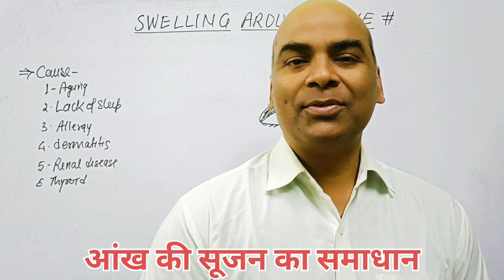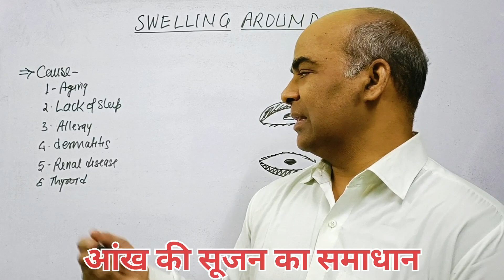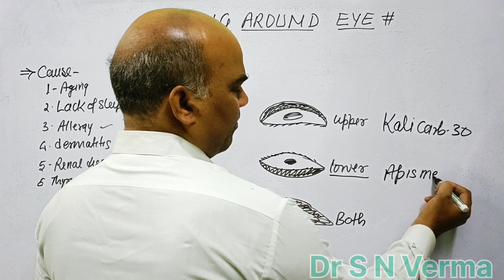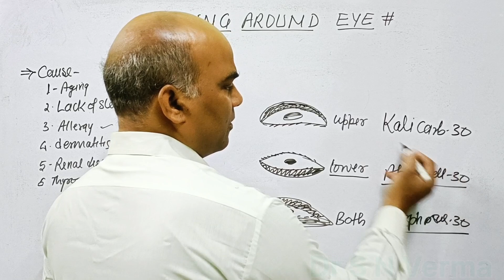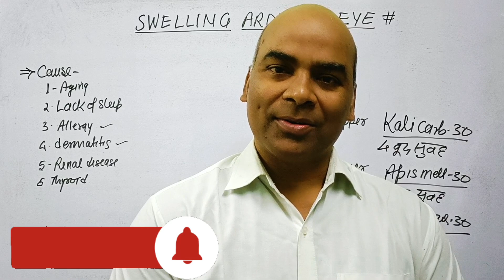आंख की सूजन में क्या करना चाहिए || Swelling Around Eye What to Do ||Homeopathic Medicine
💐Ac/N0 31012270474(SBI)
💐Name-Sadanand Verma
💐IFSC CODE-SBIN0014577
                   OR
💐Through Paytm UPI~ID
         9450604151@paytm /Google Pe/ Phone pe No -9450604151